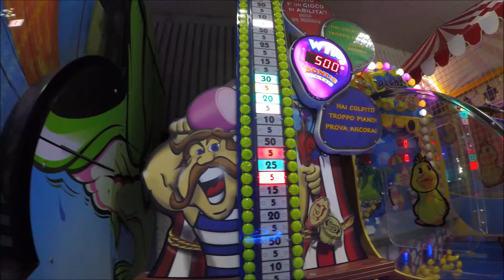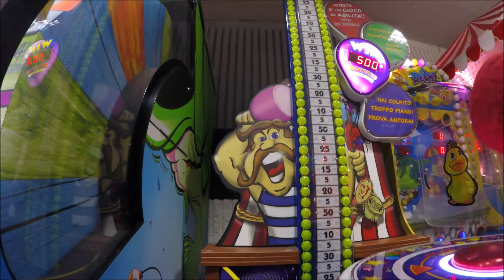JACKPOT VINCITA RECORD TICKET By MrMax